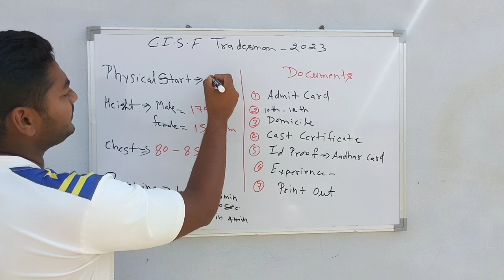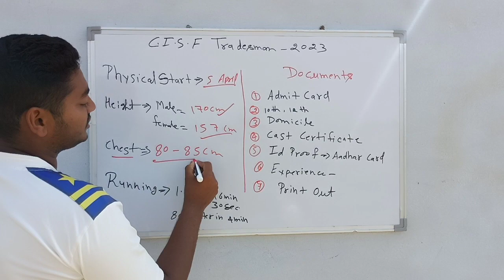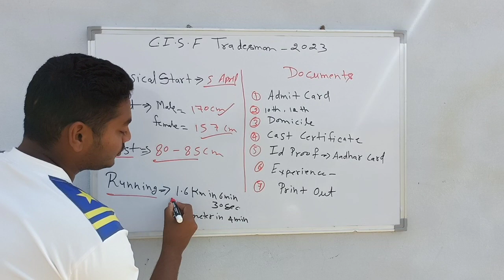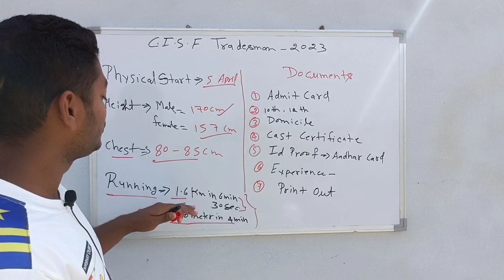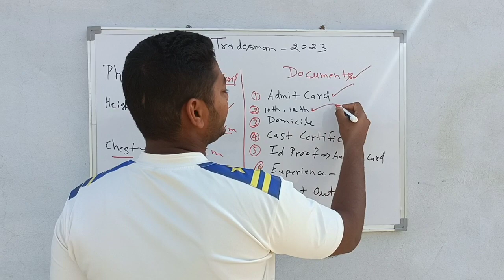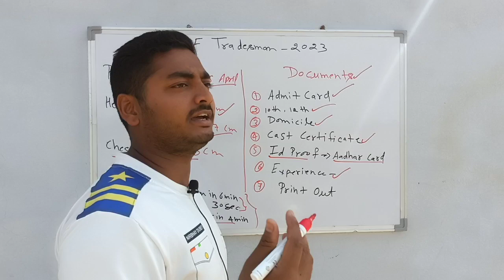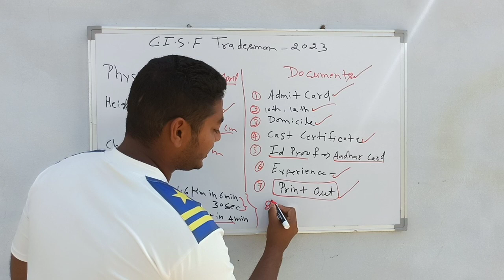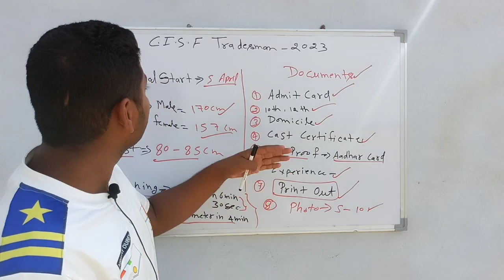CISF Tradesman physical देने जा रहे तो इसको देख लो 😱. CISF Tradesman physical में क्या क्या होगा .